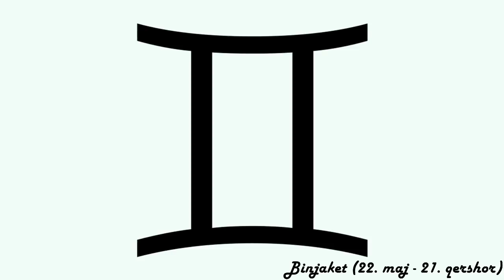Horoskopi ditor - (E Shtunë - 7 Prill 2018)